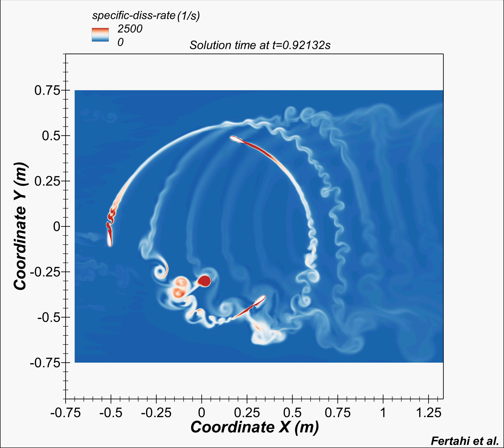Detached eddy simulation (DES) of the H-Darrieus turbine (2D CFD modelling)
2D section of the H-Darrieus turbine presenting the specific dissipation rate contours evolution. The numerical calculations were performed using the hybride RANS/LES turbulence model for λ=3.09.